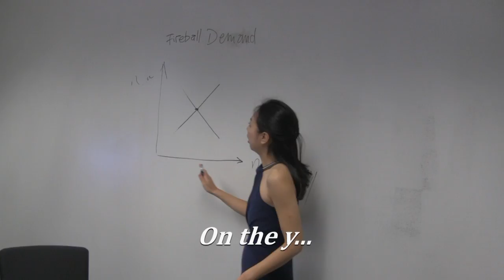Real Housewives of Fuqua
The drama gets more educated!